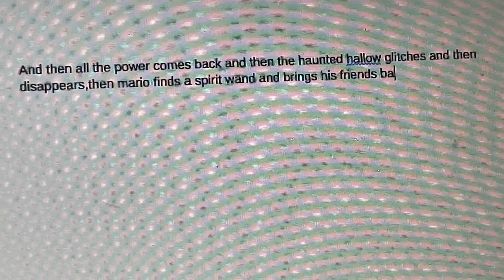SuperGoombaTroopa: Trick or Treat!(Halloween Special)